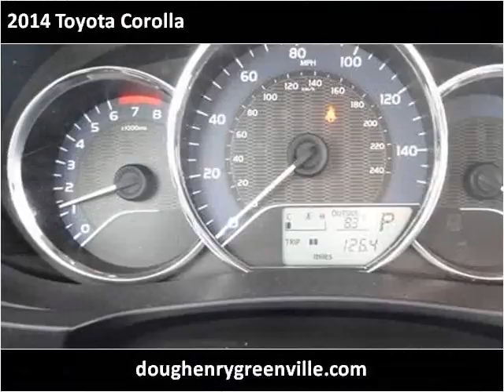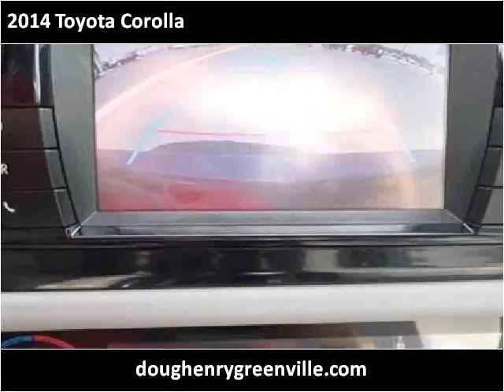2014 Toyota Corolla Used Cars Greenville NC